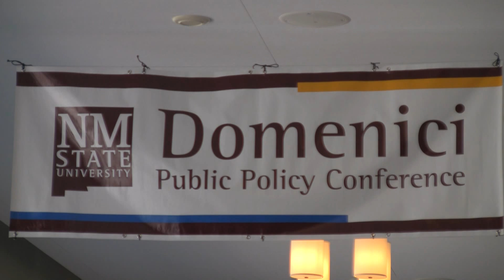2013 Domenici Conference: Joshua Cooper Ramo on China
(LAS CRUCES) -- Raised near Albuquerque, Joshua Cooper Ramo made his way back to New Mexico for the 2013 Domenici Conference.

He was in town after being on a plane from China for about 13 hours.

"It's a whole society that runs on relationships, essentially...discovering that just because you've met somebody once or twice, doesn't mean you're friends...takes a much longer time to get to know people," said Ramo.

China is where he's placed his focus for the last decade -- after working as the foreign editor of Time magazine.

"I loved being in journalism but...wanted the chance...to go a little bit deeper. China was an obvious choice. This was in 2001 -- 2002. What I didn't anticipate was being there would really change the way I thought about the world...strengthen my American values...also has given me a tremendous appreciation for the complexity of what that country is facing."

Ramo left journalism just as the web was changing everything. He doesn't think that's a bad thing, but it might change the skills today's journalists need.

"We're at a period of real renaissance in the media business as the internet comes online...whole new platforms are going to have to be built...it changes the logic, so in my day...you wanted to be the best at something...today I think the real skill is going to be to build those platforms."

Ramo wrote the 2004 book "The Beijing Consensus" and has advocated increasing ties between the U.S. and China.